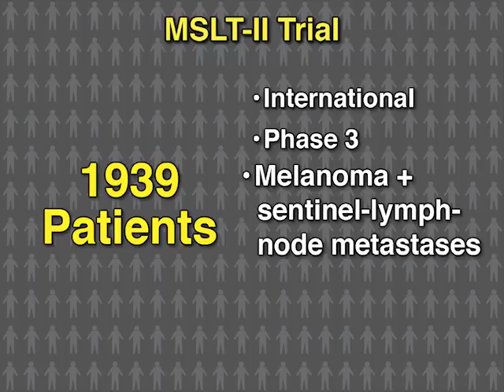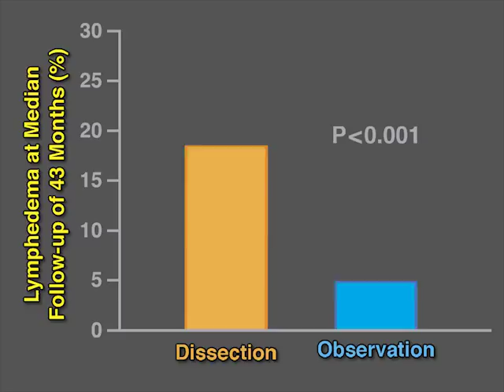Dissection or Observation in Melanoma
Although completion lymph-node dissection has been recommended in patients with melanoma and sentinel node metastases, its effect on survival has been unclear. New research findings are summarized in a short video. Full study